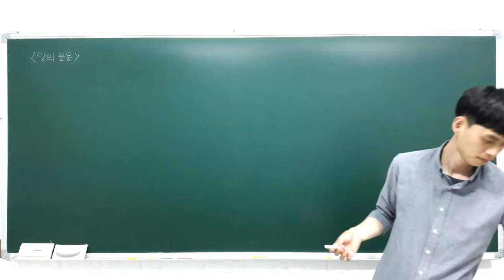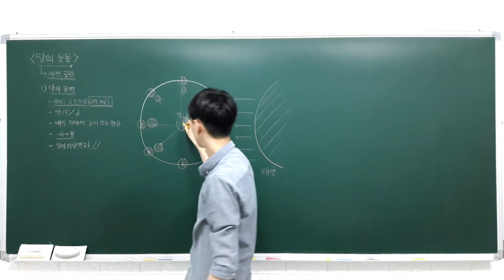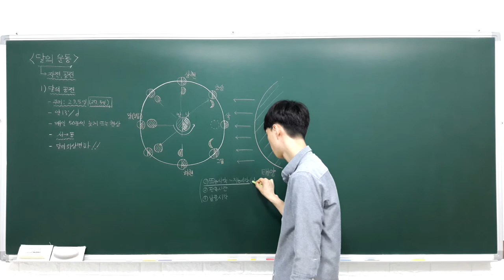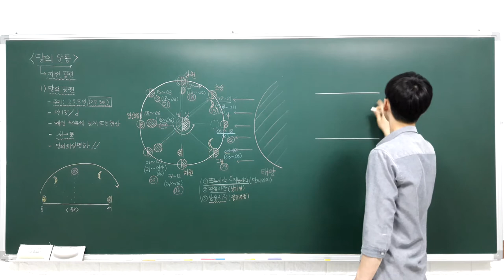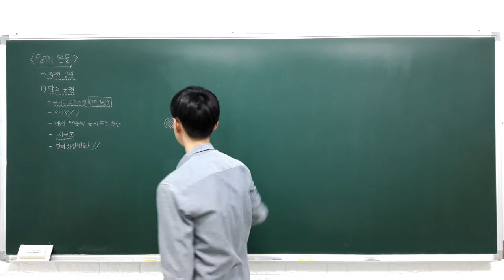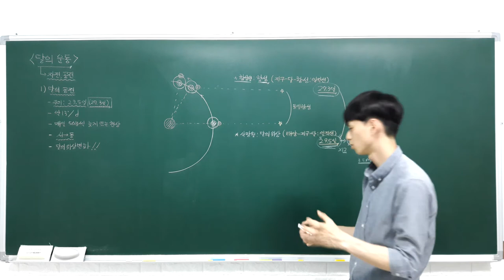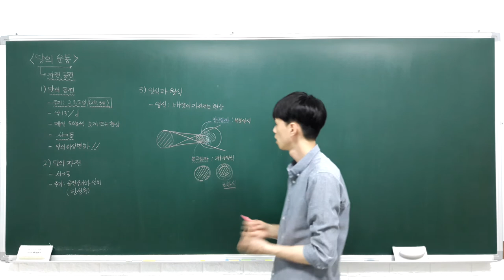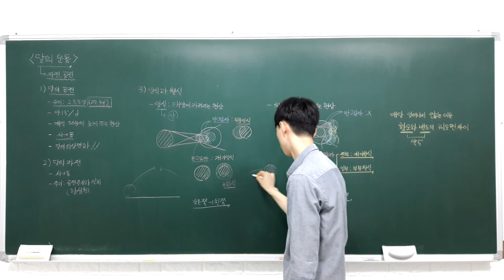고등 융합과학 2 2 5 달의 운동 (달의 공전과 자전, 일식과 월식)